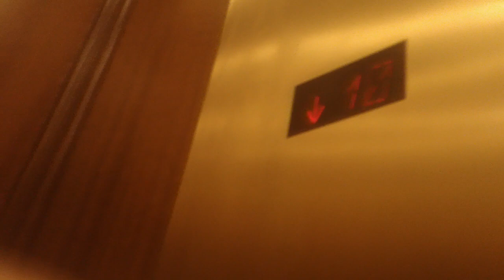Schindler 400AE Service Elevator At Capitol Towers South, Charlotte NC